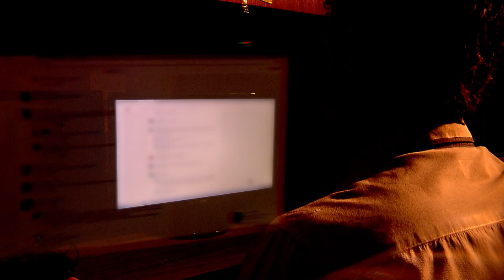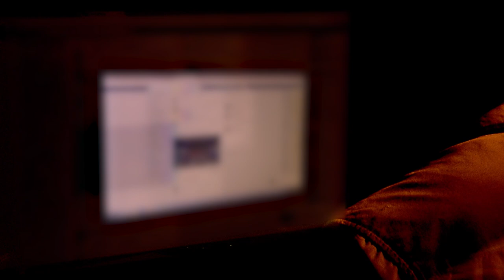Quarta Turma vê concorrência desleal no uso de marca alheia em link patrocinado do Google 12.09.22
A Quarta Turma do Superior Tribunal de Justiça (STJ) reconheceu concorrência desleal na conduta de uma empresa anunciante na internet que utilizou a marca registrada de concorrente como palavra-chave no sistema de links patrocinados do Google, como forma de obter resultados privilegiados nas buscas e direcionar clientes para os seus serviços.